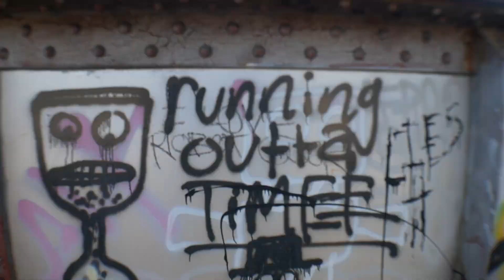LOSING MY MIND - Audio Crisis